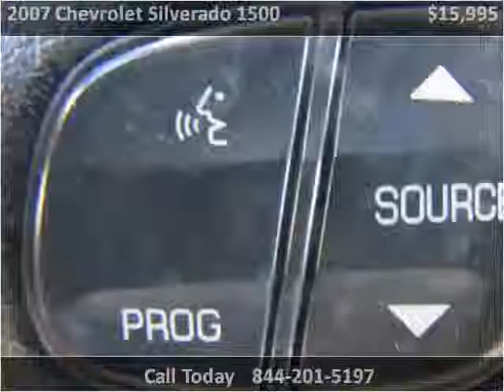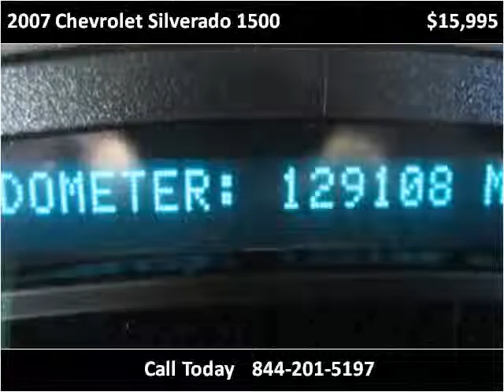2007 Chevrolet Silverado 1500 Used Cars Abilene TX